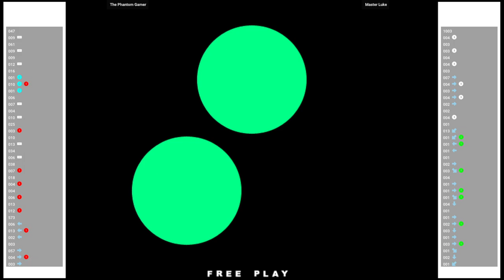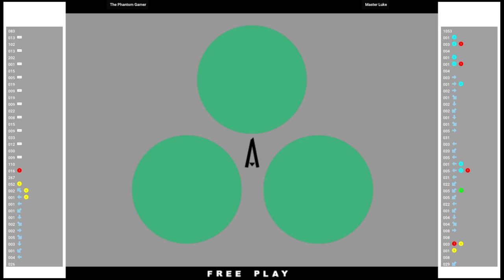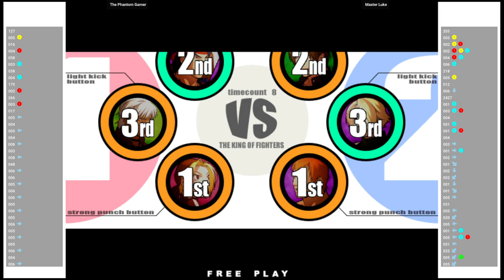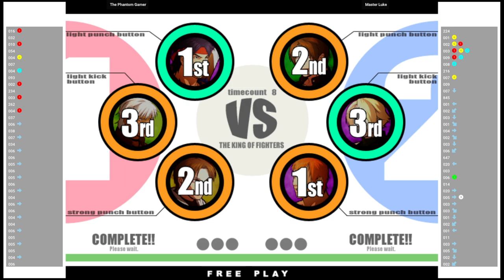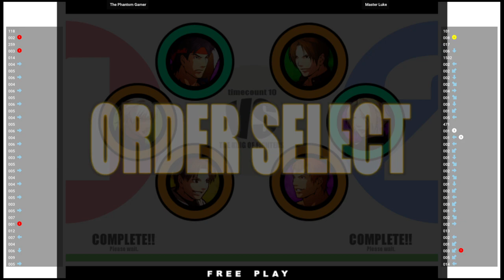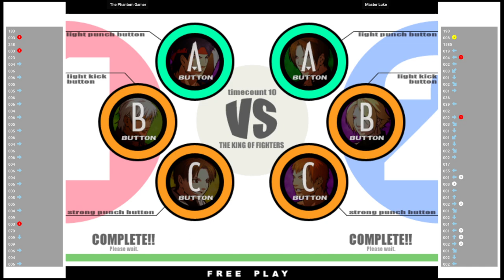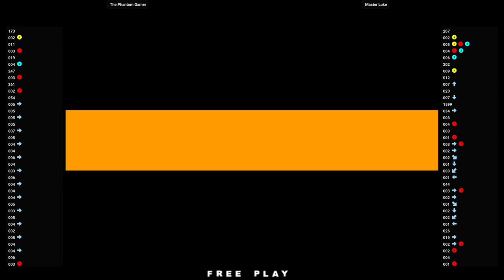KOFXI 🕹 The Phantom Gamer 🇩🇪 VS Master Luke 🇸🇪 | Fightcade